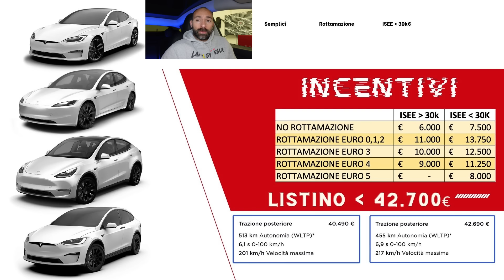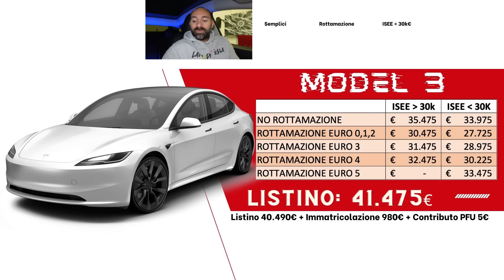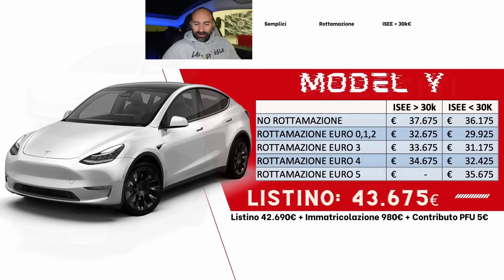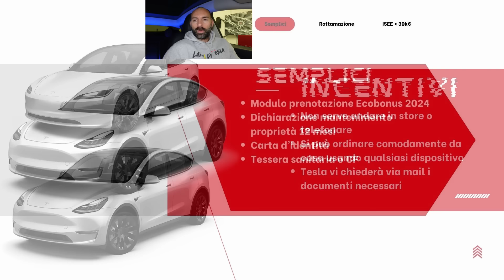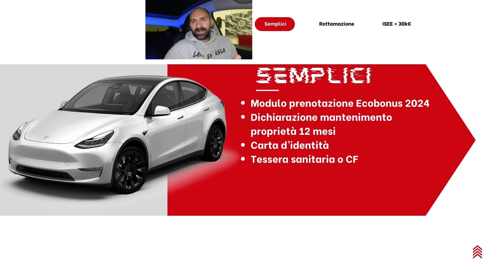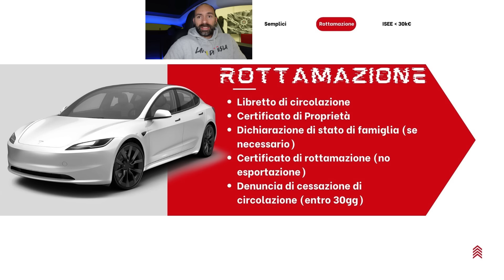Arrivano gli incentivi? Vi spiego i documenti necessari da avere pronti⚡️Lampi di Tesla 579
Vieni alla seconda edizione di Lampi'n'Pista!!!
Autodromo Riccardo Paletti di Varano de Melegari
Sabato 15 giugno 2024
Per info e iscrizioni:

La mia attrezzatura:
Vlog Camera: Sony ZV-1
Camera 360: Insta360 ONE X2
Action Cam 1: DJI Osmo Pocket 3
Action Cam 2: GoPro Hero 9
Microfono 1: Rode VideoMicro
Microfono 2: DJI Mic
Drone: DJI Mini 3 Pro